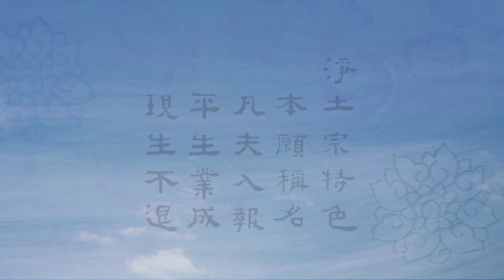《修心八颂》圣净解13（超清字幕版）